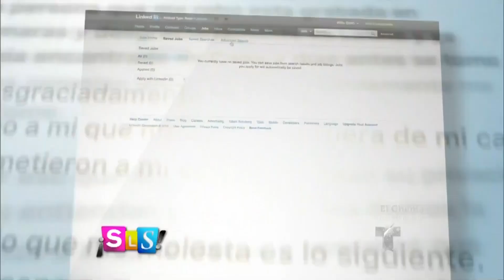El Dasa fue asaltado por un supuesto fanático | Suelta La Sopa | Entretenimiento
Video oficial de Telemundo Suelta La Sopa. El cantante dio a conocer la noticia a través de un  la red y al parecer el ladrón se metió a robar las pertenencias que tenía en su auto.